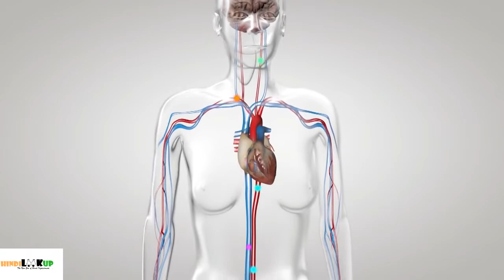Pregnancy में दिमाग हो जाता है छोटा – अच्छे और बुरे प्रभाव या लक्षण | क्या हैं pregnancy brain?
Pregnancy effects on brain health in Hindi - Pregnancy ke dimag par kya asar hote hain. Kya garbhavastha dimag par accha asar dalti hai ya bura. Kya hote hain pregnancy hone par dimag ke liye benefits side effects.
प्रेगनेंसी के कारण ब्रेन पर effects यानि दिमाग पर क्या प्रभाव डालती है प्रेगनेंसी| गर्भावस्था में क्या अच्छे और बुरे effects दिमाग पर पड़ते हैं| प्रेगनेंसी में क्यों होता है बार बार भूलना, याददाश्त में कमी, सोच समझ कमजोर होना, दिमाग की कमजोरी आदि लक्षण| क्या होता है pregnancy brain? कब होती है प्रेगनेंसी में दिमाग से जुडी problems? क्या होते हैं प्रेगनेंसी ब्रेन होने के कारण? क्या प्रेगनेंसी में दिमाग घटता, कम या छोटा हो जाता है? गर्भवस्था में प्रेगनेंसी ब्रेन होने के फायदे या नुकसान क्या होते हैं? गर्भावस्था में दिमाग पर क्या असर पड़ता है| pregnancy brain problem during pregnancy का इलाज क्या होता है और क्या वास्तव में गर्भावस्था में दिमाग छोटा हो जाता है और कमजोर हो जाता है? कैसे ठीक होता है दिमाग और कब?
Know what is pregnancy brain and what are the benefits and side effects of pregnancy brain in pregnant woman? Know the reasons , good and bad effects of pregnancy on brain's health.